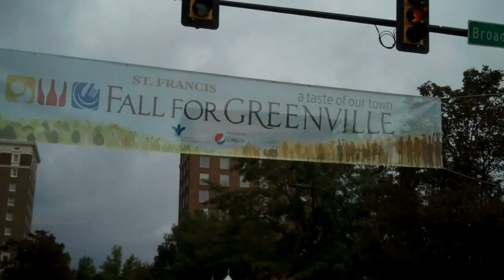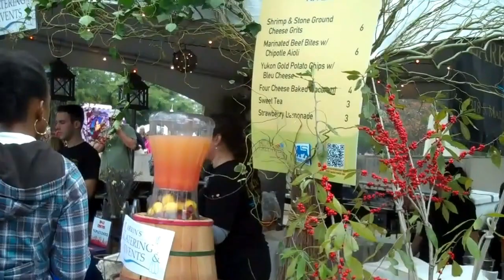FALL FOR GREENVILLE,SC 2012 ULT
The people of Greenville,SC and visitors enjoy sampling food the restaurants are offering.  Beer and wine are also available to enjoy.
The music is very loud and the taste of the younger folks.
It hurts your ears to have to listen to noise like this.